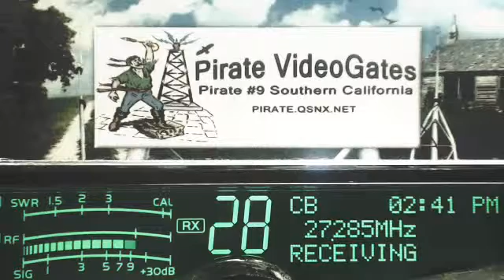Doorknob TN+, BigDaddy KY, 425 LA+, ChickenPlucker TN, GhostRider NC, WindJammer GA